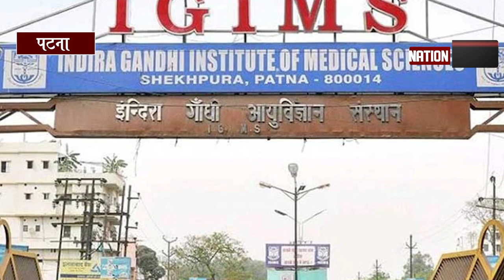देखिए Bihar की तमाम बड़ी खबरें बस एक क्लिक पर...Nation News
nationnews nationreview latestnews DARBHANGA ROHTAS MASAURHI kaimur arwal jahanabad gaya mumbai tejaswiyadav gulnajkand jahanabad munger jamui railways rohtas chhathpuja topnews breakingnews latestbiharnews latestupdate biharelection2020 biharassembalyelection biharchunav2020 biharvidhansabhachunav2020 biharpolitics biharpoliticalnews biharpoliticsupdate biharlatestnews jamui pmmodi Biharnews jamuinewsupdate biharnewsupdate livecities news4nation thelivetv theltv aajtak news18india newstoday newstomorrow bihar indianewsupdate ABPlive Republicbharat sushantsinghrajput bhagalpurnewsupdate jahanabadnewsupdate jhajhaदेखिए Bihar की तमाम बड़ी खबरें बस एक क्लिक पर...Nation News